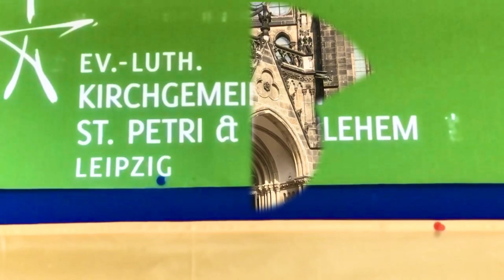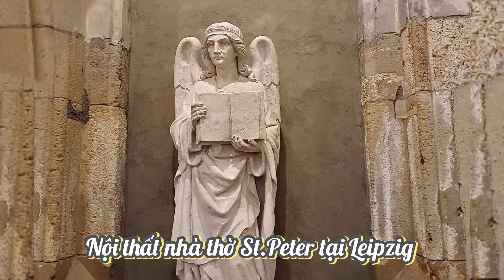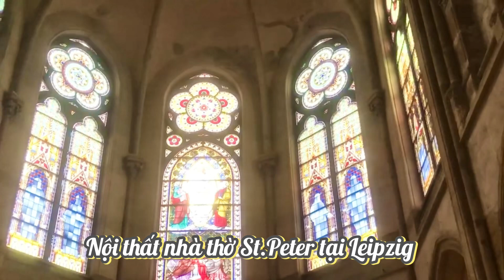St. Peter Church ,Leipzig. Một nhà thờ có kiến trúc bên ngoài tuyệt đẹp ở Leipzig . Ngày 28.07.2023.